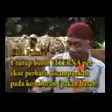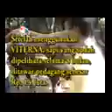Kesaksian penggemukan sapi dengan VITERNA NASA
Menyediakan berbagai Produk NASA
Konsultasi /order :